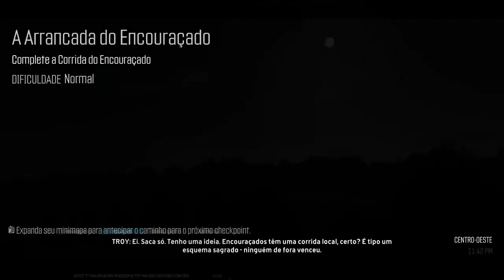LIVESTREAM #9 - The Crew